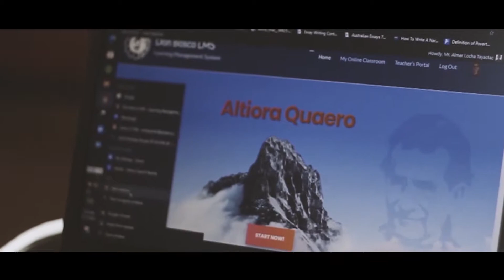DB WHY TEACH MS VITO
Don Bosco Technical Institute of Victorias, Inc.